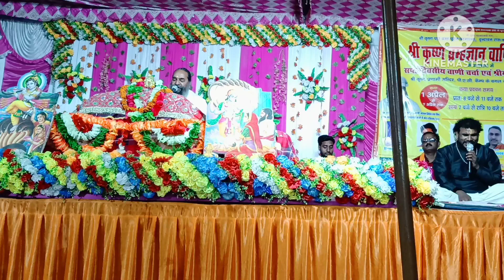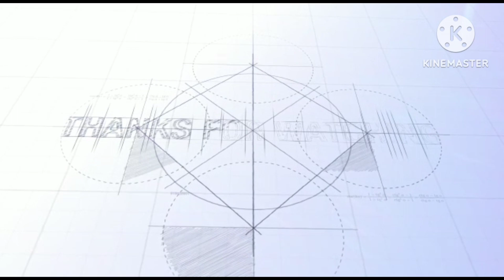बड़े भाग्य से मिलता है भागवत कथा सुनने का अवसर 🙏||भागवत कथा सुनने के लिए पूरा गांव एकत्रित हुए 🌺